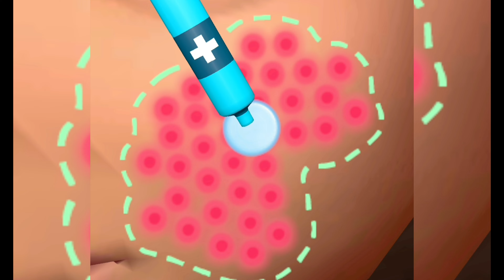✅ Parasite Cleaner Game Max All Levels Video Free Top Android Gameplay Parasit Cleaner#ookidstv